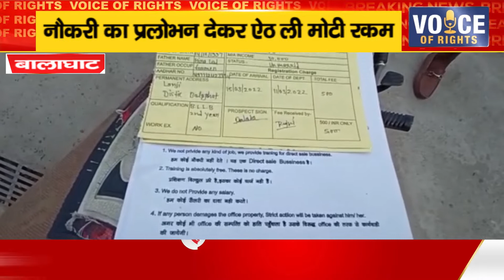बालाघाट ll नौकरी का प्रलोभन देकर ऐठ ली मोटी रकम